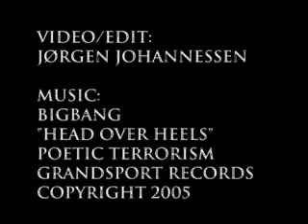Maihaugen Museum's skateboarding & architecture video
Exclusive videopart made for a skateboard-culture/architecture exhibition at the Maihaugen Museum, Lillehammer, Norway in 2006.
Directed by Jørgen Johannessen
Skaters featured:Petr Horvat, Flo Marfaing, Daniel Øynes, Thomas Kahlbom, Henning Braaten, Gabriel Engelke, Magnus Eriksen, Vincent Bressol